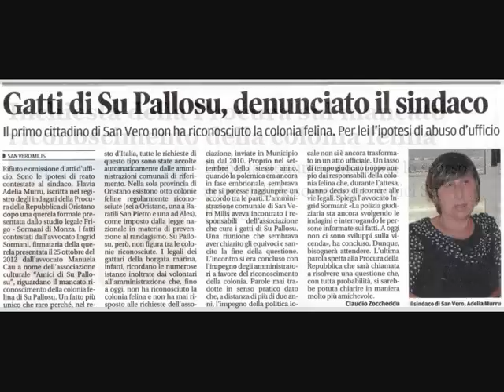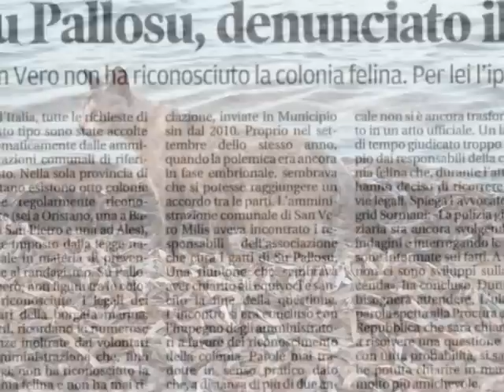GATTI SU PALLOSU, DENUNCIATO IL SINDACO DI SAN VERO MILIS.Intervista all'avv.Ingrid Sormani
Da Radio Cuore Informazione del 17 gennaio 2013
L'avv.Ingrid Sormani tutela l'Associazione Culturale Amici di Su Pallosu che ha denunciato il sindaco e l'amministrazione comunale di San Vero Milis per il mancato riconoscimento della Colonia Felina di Su Pallosu.